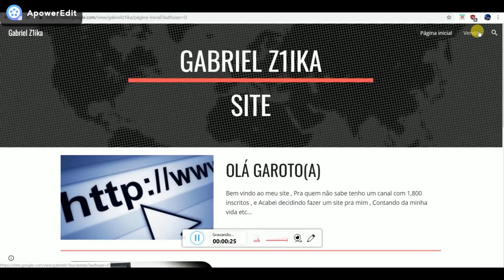DANÇANDO PASSINHO DOS MALOKA #6 - MC Kekel e NGKS - Chama no Passinho